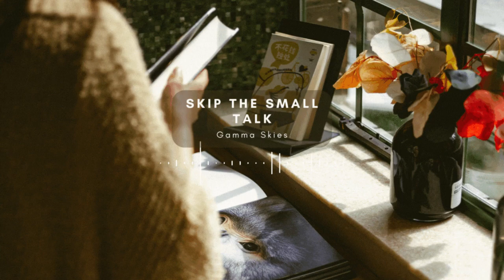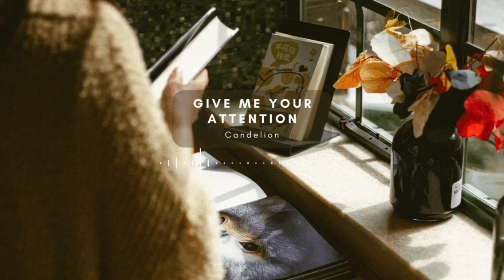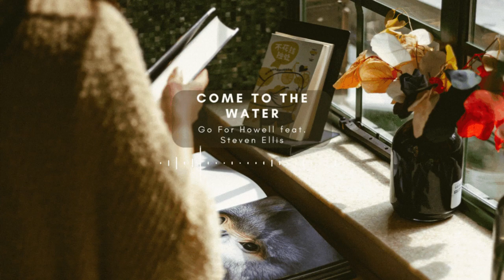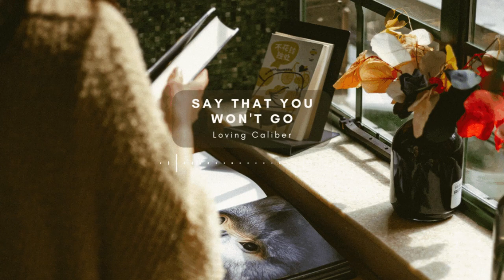everything's upside down - playlist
TRACKLIST:
00:00 Get over You Again - Christine Smit
03:23 Just One Kiss - Loving Caliber feat. Mia Niles
07:34 Come on Heartbreaker - Sture Zetterberg
10:46 Skip the Small Talk - Gamma Skies
14:03 Capable of Everything - Daniel Gunnarsson
17:13 Give Me Your Attention - Candelion
20:30 Come To The Water - Go For Howell feat. Steven Ellis
23:28 Love You For It All - Daniel Gunnarsson
26:49 Grown Apart - Victor Lundberg
30:05 Say That You Won't Go - Loving Caliber
33:42 There He Goes - Loving Caliber
36:45 What I Really Feel - Victor Lundberg
40:23 Running Free - Go For Howell feat. Steven Ellis

📸 Photo by:
tommao wang on Unsplash